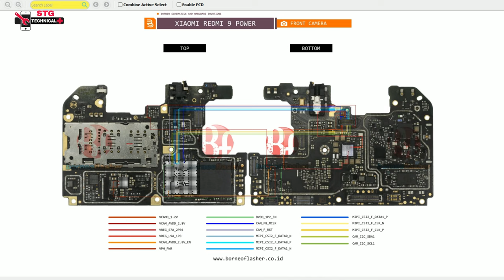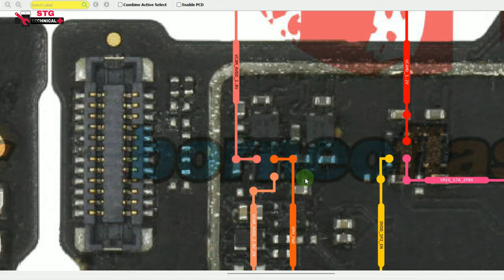Redmi 9 power front camera back camera not work solution %100% OK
Redmi 9 power front camera back camera not work solution

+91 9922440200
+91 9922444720